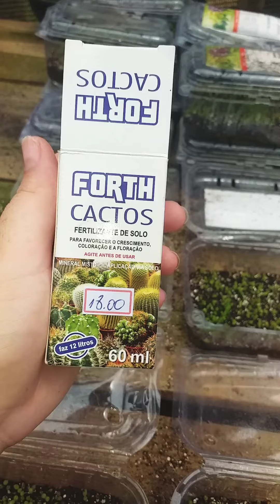Adubei os Bebês cactos pela 1° vez!